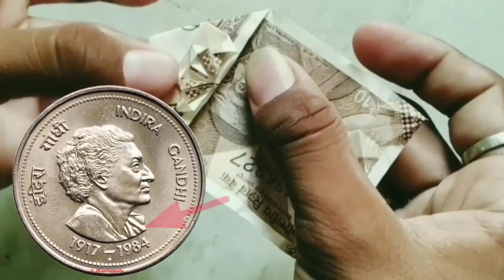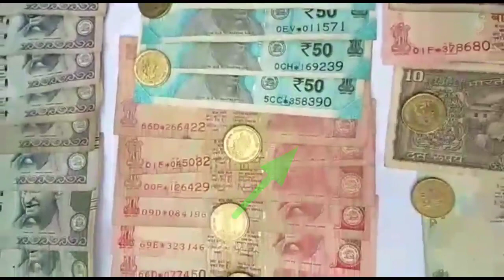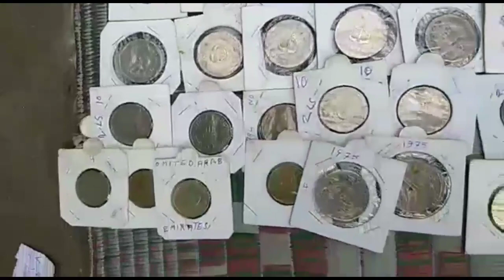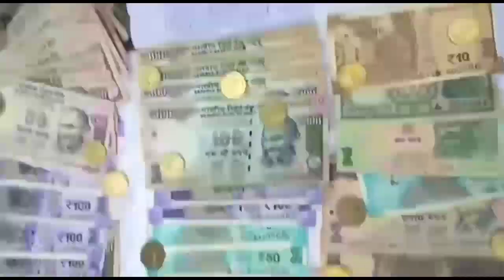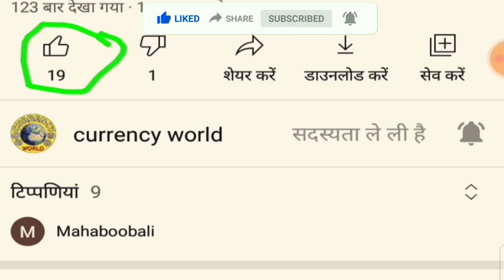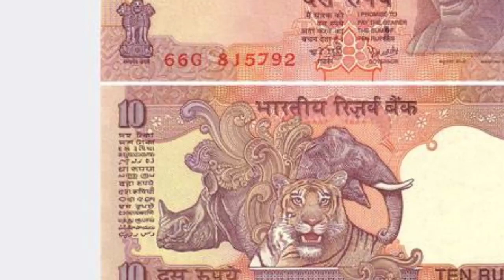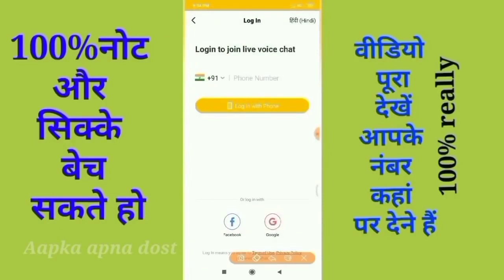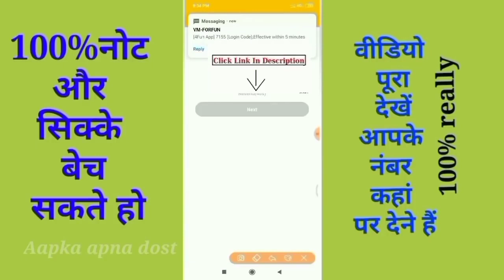sell in biggest currency buyers WhatsApp numbar अपने पुराने सिक्कों को बेचो का सही मोका है प्रदर्शनी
sell_old_coin_and_note_Guaranteed from home on many online websites and other trusted ways Indian rare currencies real value and original buyer's information OldCurrencyMusiumAndExhibitions full details and address rare coins and note buyers contact number and address अपने पुराने नोट और सिक्के चाहे किसी भी समय काल से जुड़े हो या किसी भी कंडीशन में हो बहुत ही बड़ी क़ीमत पर विश्व भर के विभिन्न संग्रहालय में, प्रदर्शनी में, मेलों में या लोकल खरीददार को भी बेच सकते है आपके पास पड़े नोट और सिक्कों की सही कीमत जान लेना आपके लिए बहूत ही जरूरी है इसलिए हमारे वीडियो में आपको विभिन्न कंपनियों, वेबसाइटों या संग्रहालयों द्वारा दी जाने वाली कीमतों के बारे में बात की जाती है। हमारे द्वारा दिखाई गई कीमत में फर्क भी आ सकता है लेकिन नोट और सिक्कों को बिकवाने के लिए किसी भी तरह का कोई पंजीकरण शुल्क नहीं लगता है इसलिए कोई भी अगर आपसे पंजीकरण शुल्क की मांग करता है तो आप उसके खिलाफ कानूनी शिकायत कर सकते है Disclaimer:- we don't buy or sell any type of Currency. our channel is not responsible if you facing any Froud. be careful, expert guruji, real coin and note buyers, real currency buyers, आपके पास जितने भी प्राचीन काल से जुड़े सिक्के या नोट है तुरंत बेचो, History of indian currency notes, Currency, Rare Collection, old coin, sell old coin, coin trader, coin collector, old coin value, old coin buyer contact number, old coin market, old coin buyer, old coin for sell contact number, old note buyer, old currency buyer number, old currency value of India, old currency note value, sale_old_coin_note how to sele old coin in India, sale old coin online, coin_exhibition drindian Newsफटाफट currency_world coinexhibition2021 in India, sell Vaishno Devi Coin, sale tractor note, viral video youtube shorts, old currency real buyer, exhibition contact number, sell old money, Indian old money, earn online money sale old coins in highest price many exhibition coin museums and old coin buyers you can get highest price and sell easily from home. if you have any type of old coins or rare notes then you can sell it easily in just 5 minutes from your phone. sale old coins, sell Vaishno Devi coins, Indian rare currencies value, Indian currency buyers, old coin buyers, old note buyers, rare currency buyers, old note and old coins buyer contact number and address, full detail of currency buyers, original buyers of old coins, Indian rare currency buyers, how to sale old coins, how to contact coin buyers, where we can sell old coins, sale 5 rupees tractor note, sale 786 serial numbers note, highest valuable Indian currencies, sale unique serial number notes, get coin buyers number,

10 का पुराना नोट की कीमत
20 का पुराना नोट की कीमत
50 का पुराना नोट की कीमत
100 का पुराना नोट की कीमत
500 का पुराना नोट की कीमत

  1 rupees old coin price today
2 rupees old coin price today
5 rupees old coin price today
10 rupees old coin price today
20 rupees old coin price today